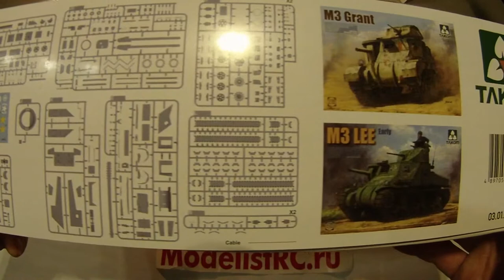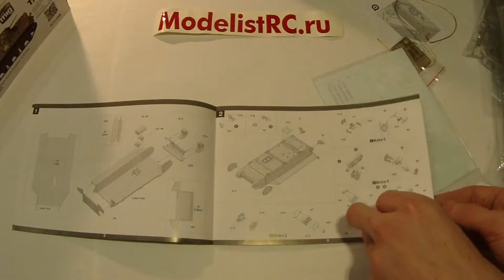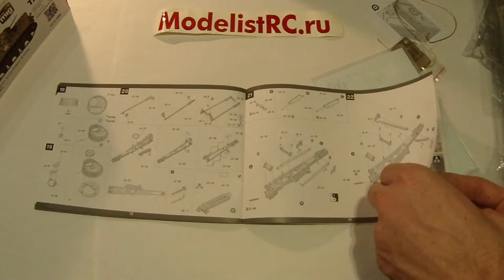2088 Takom 1/35 M31 US Tank Recovery Vehicle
ModelistRC.ru